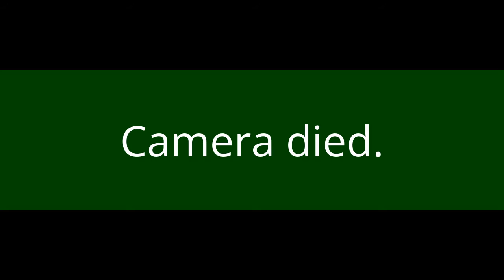Building a Tower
Building a tower in Elgin